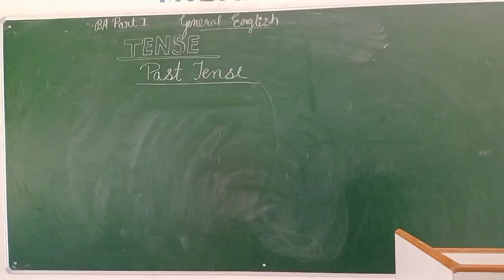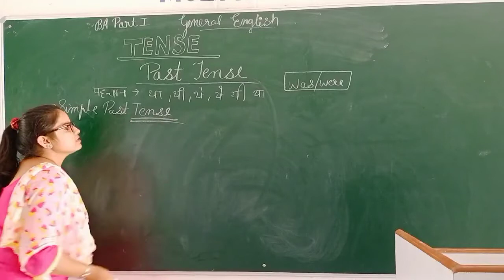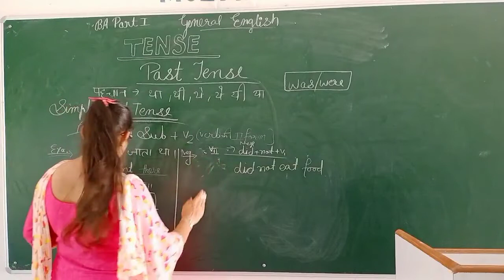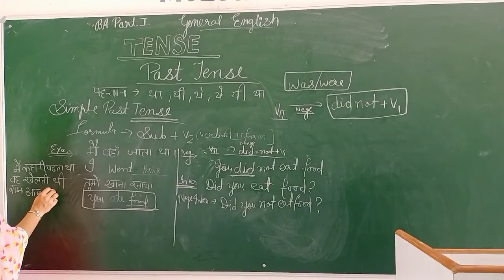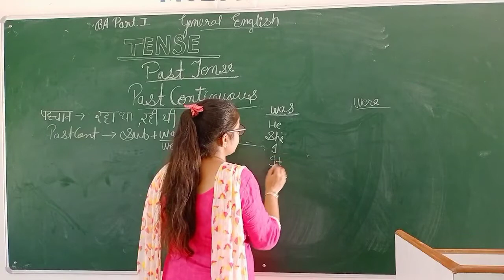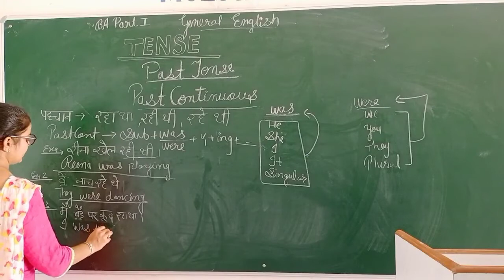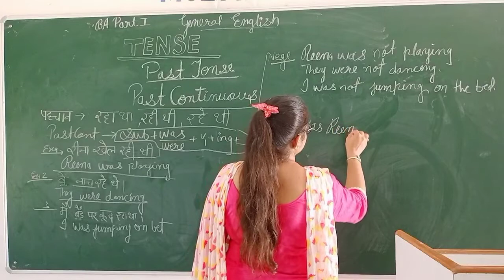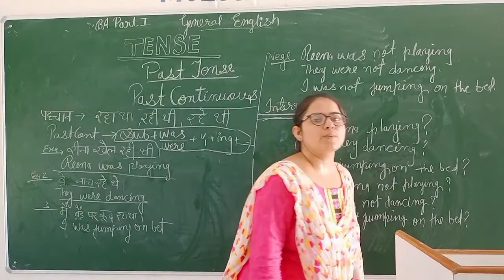B.A. part 1 GENERAL ENGLISH PART 3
TENSE- Simple Past and Past Continuous Tense